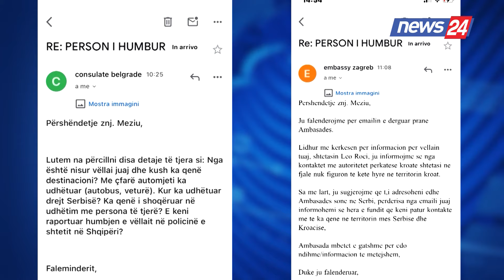U lirua nga burgu pasi përfitoi nga Amnistia Penale, detaje të reja nga zhdukja e të riut nga Dibra